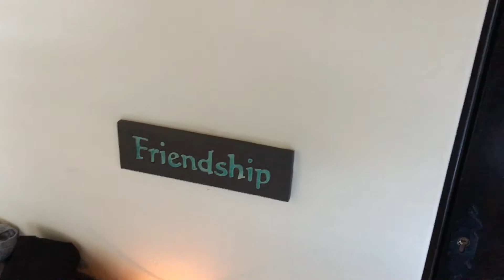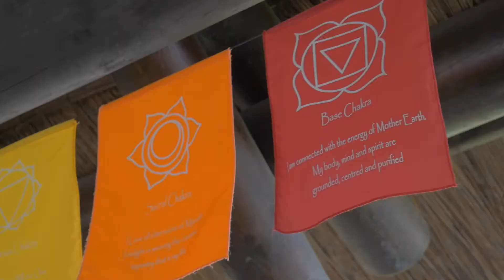YOGA IS MORE FUN THAN EXPECTED // VLOG VI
HEY GUYS!

I'm here in Marbella with a group of good people, it's always good to meet new people from countries all  over the world. Jannis bootcamp is and will be one of the best experiences I've ever had. Thank you Janni for bringing this amazing group together. I'm always open for any questions and feedback. Things that I have to change is the audio, I'm saving for an external mic. And I have to make plans when I'm going to film hunting.

Questions for an Q&A